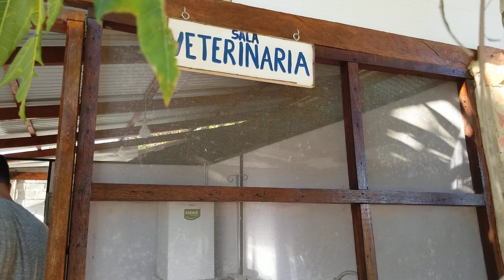PARABAS BARBA AZUL VIVE - FUNDACION BENI BOLIVIA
Bellísima por sus colores, entre turquesa y azules en sus alas, y amarillo en su pecho, la Paraba Barba Azul enfrenta una dura batalla contra la extinción. Hasta ahora, y según cifras del Libro rojo de la fauna silvestre de vertebrados de Bolivia, el número de individuos de esta especie no supera los 300 en todo el país. Se trata de una cifra preocupante puesto que es un ave endémica de Bolivia y su desaparición significaría su extinción en todo el planeta.